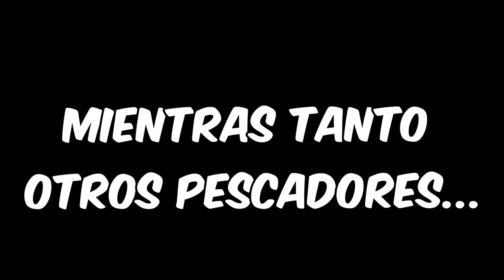🔥UN DIA PESCANDO CON EL CREW, HICIMOS MOJARRAS FRITAS🔥